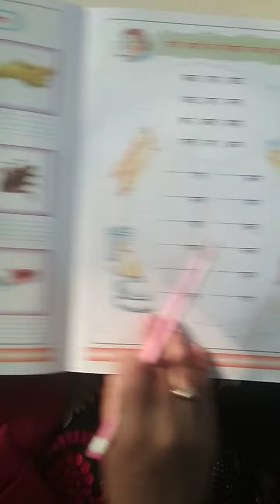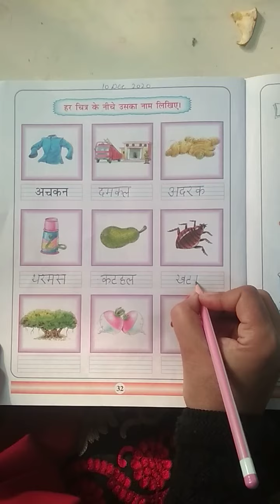Class Ukg sub शब्द अभ्यास Topic pg no 32